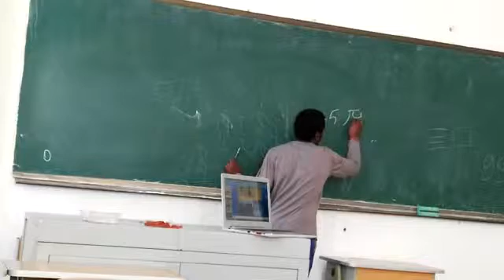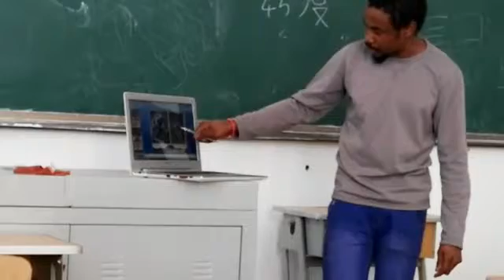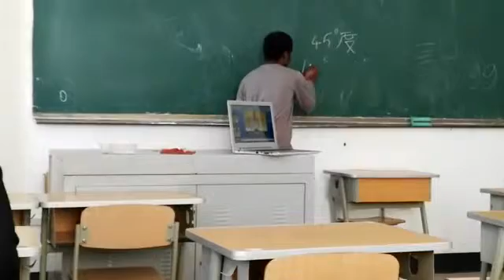Ankab's presentation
its clip of Sudanese student in china  introducing Sudan's cultures  to his classmates in Chinese! its the outcome of 4 months of being studying chines .